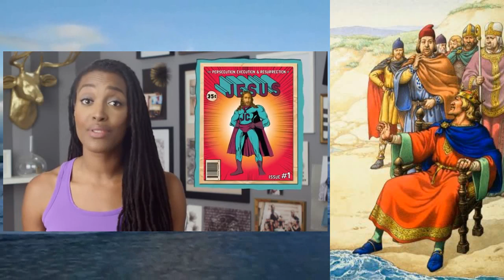what did jesus look like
Hi there my dear watchers.
In this small reply to mtv's decoded I couldn't help notice that once agian assumptions were brought to us as facts. And I just had to make fun of it or at least show the truth a bit.

And right from the start they are basicly showing a graven image and assume that one graven image has more noteriaty over other versions.

Most uses piece of art is not a picture of jesus, definetly the one that they are displaying. Funny enough, the most coppied piece of art is a effegy of the queen of great brittain. Kinda logical considering it is used as the look of a stamp and well, the queen liked it so much, it is still being used, with well over 320 billion copies having seen the day of light.

But ok, lets assume she ment the most reproduced version of jesus. Well, if tht is what she ment, she is wrong once agian. That honor goes to a version made by walter Sallman. And yes, it is called the head of christ, google it. but it is not the one they keep using. That is a version of jesus sacre coeur which is a specific version. Any way, my reply isnt this text, its the video, I hope you enjoy it.. further links I will just drop under this text.